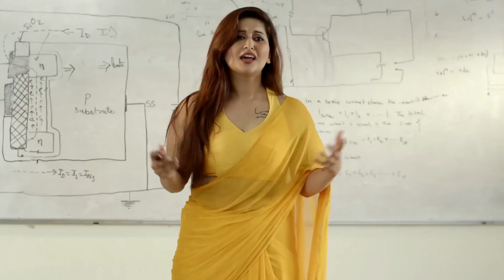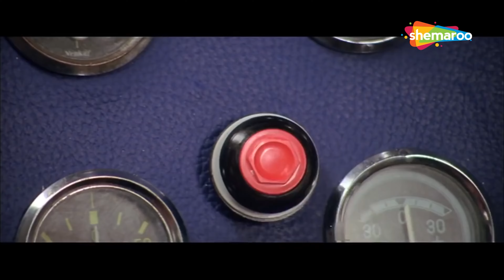Ride of los santos city GTA 5 / Gameplay / @inflamablegamer /gta5